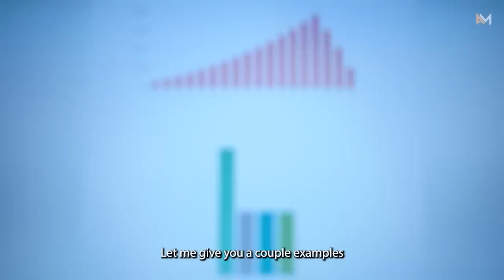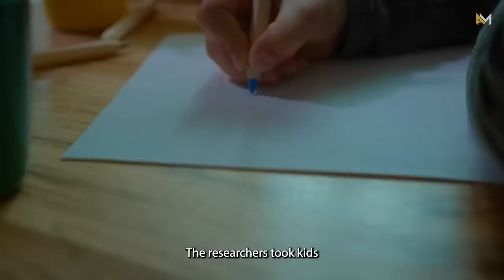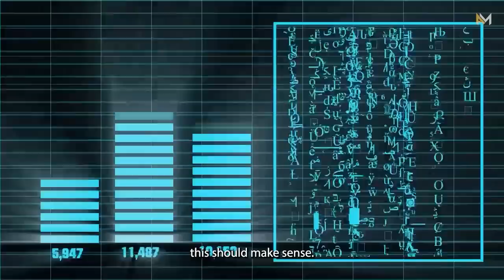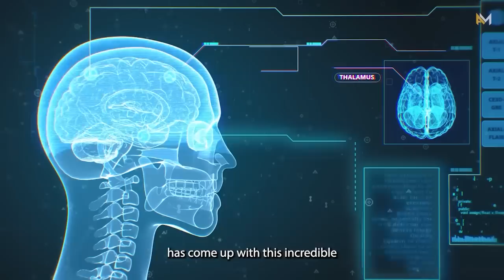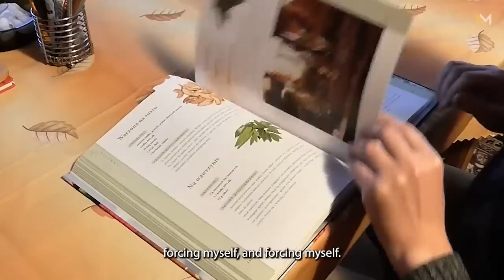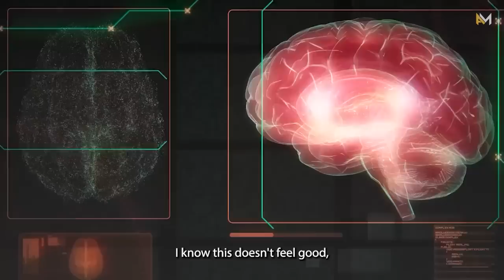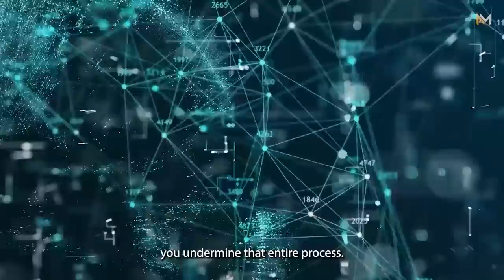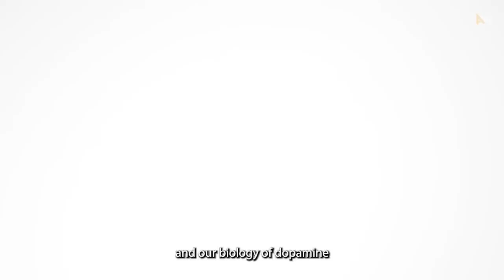NEUROSCIENTIST explains How to do Nofap | Andrew Huberman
➡In this video, Dopamine Neuroscientist, Andrew Huberman, talks about how dopamine can help us overcome prn addiction.

➡Andrew shares some insights from his extensive research in the field of neuroscience, and explains how dopamine can help us overcome prn addiction. He also shares some strategies for using dopamine to generate motivation and willpower.

📚 BEST MOTIVATION TOOLS 🛠️
🧠 Best Book for Deep Mindset Psychology
✍️ Best Book for Work Less Hours but More $
💸 Best Book for Wealthy Money Mindset
👔 Best Millionaire Motivation Bible
⚖️ Best Book on Laws of Power
✨ Best Self-Esteem Workbook
🤝 Best Book on Influencing People
💰 Best Book (Think & Grow Rich)
🔑 Best Book on Manifestation
⚔️ Supplement Used By Vikings
🌿 Best Supplement for Stress
💊 Best NoFap Supplement
☀️ Best Mood Booster Supplement
🪔 Best Anti-Anxiety Supplement